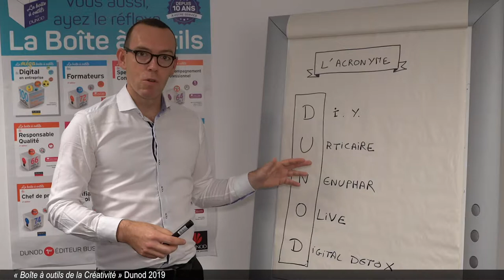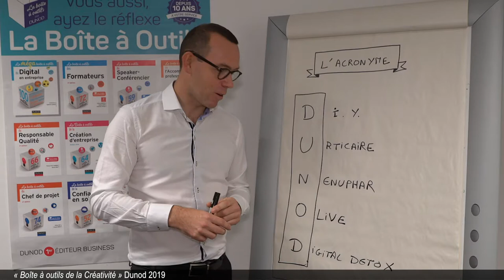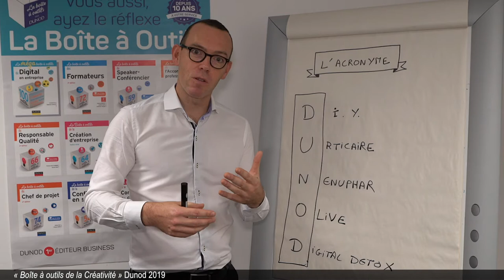video 1 - L’accronyme - BAO créativité 3e-éd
En complément de la lecture de l’outil 10 de la Boîte à outils de la créativité, 3e édition (Dunod 2019), l’un des auteurs, François Debois met en pratique la technique de l’acronyme dans un exemple : les lettres d’un mot donnent autant d’idées dans un contexte de créativité.